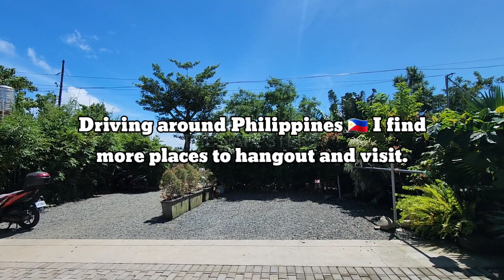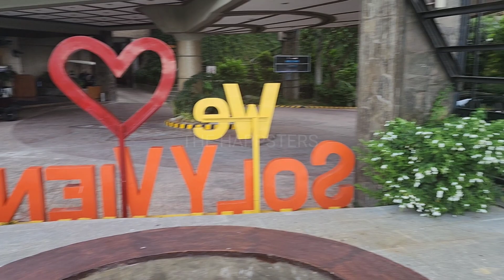MOUNTAINS AND LAGUNA DE BAY IN THE PHILIPPINES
Laguna de Bay, also known as Laguna Lake and alternatively spelled "Laguna de Bae", is the largest lake in the Philippines. It is located southeast of Metro Manila, between the provinces of Laguna to the south and Rizal to the north.